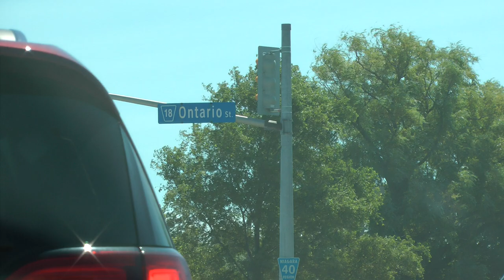scenes from small town of Beamsville in Ontario, Canada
This shows a few scenes of what the fairly small Canadian town of Beamsville in Ontario, Canada looked like on July 6, 2018.